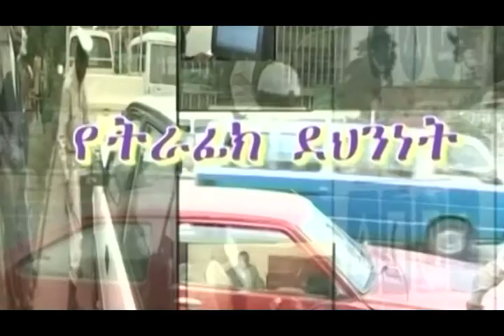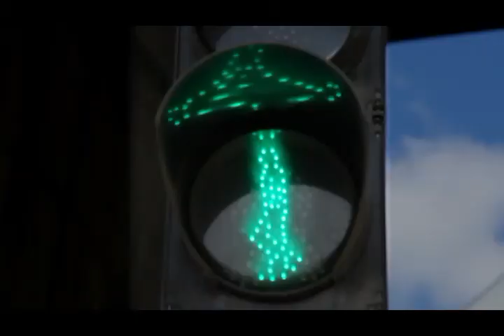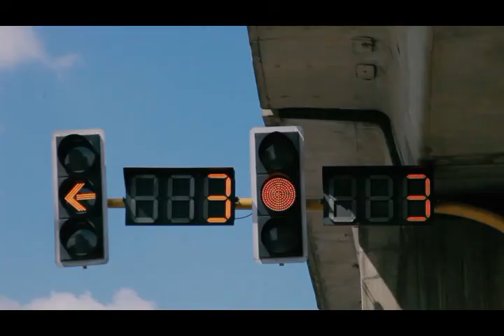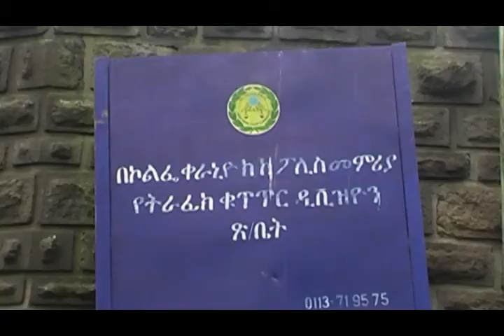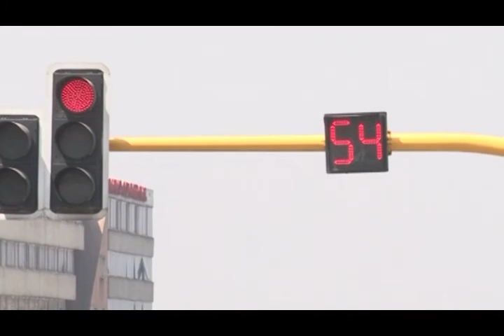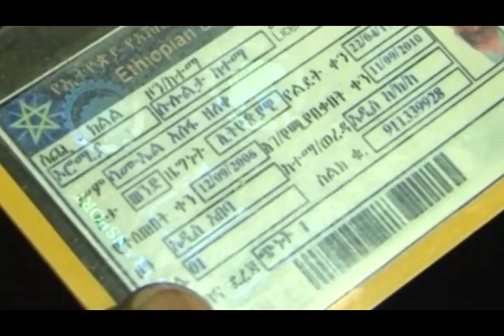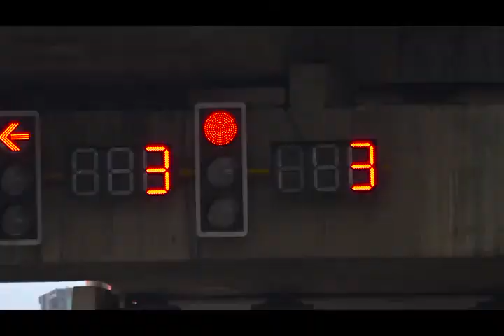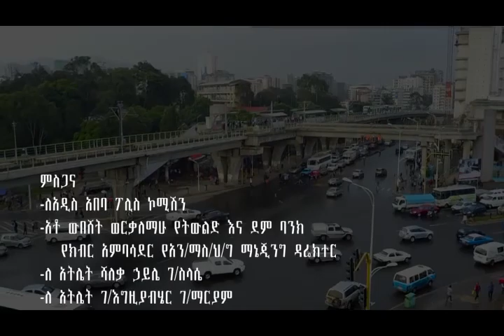የአዲስ አበባ ከተማ አስተዳደር ፖሊስ ኮምሽን ሳምንታዊ ፕሮግራም 16 01 2013 ትራፊክ